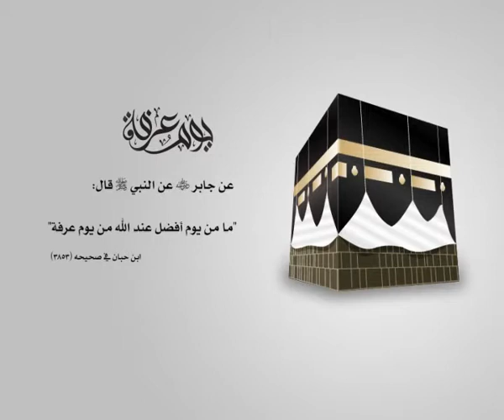فاصل فضل يوم عرفة 3